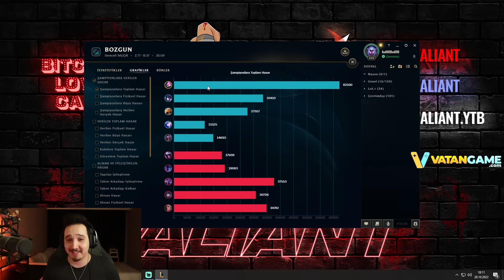Profesyonel Arenanın Vazgeçilmezi | Ezergeçerlerin Baş Düşmanı Koridorun Minik Kabadayısı KENNEN!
Selam arkadaşlar kanalın ilk Kennen videosuna hoşgeldiniz. Tam bir takım savaşçısı olan profesyonel arenanın vazgeçilmezi Kennen karşınızda. Şimdiden iyi seyirler seviliyorsunuz :)

Türkiye'nin En Ucuz ve Hızlı RP'leri Vatangame.com'da. Üstelik %20 indirim fırsatıyla!